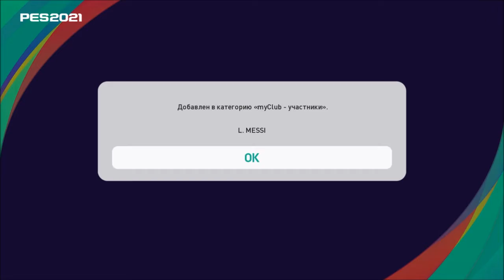2 МЕССИ ЗА ПАК ОПЕНИНГ l MyClub #5 l PES 2021